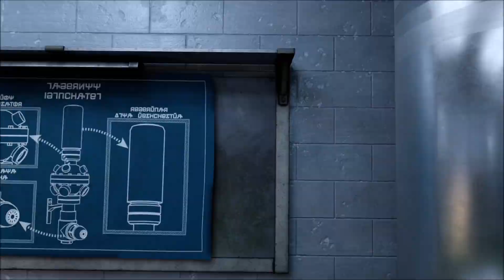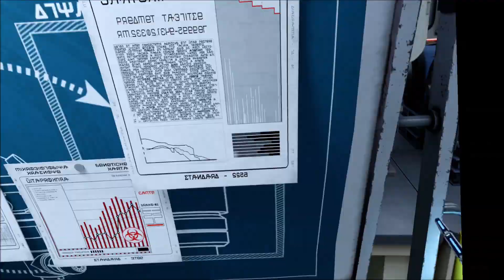Red Matter 2 - Walkthrough - Part 17 - Triton First Shielded Turret Room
Here are the key pieces to this video:
-- Get past the shielded turret.
-- Turn on the power to the shield disablement mechanism.
-- Find a way into the lab.
-- Location of the items you need.
-- Find and use the fuse to get out of the lab area.
-- see the fuse to bring down the turret shield.
-- Destroy the turret and the robots that accompany it.
-- Drop down into the tunnel.